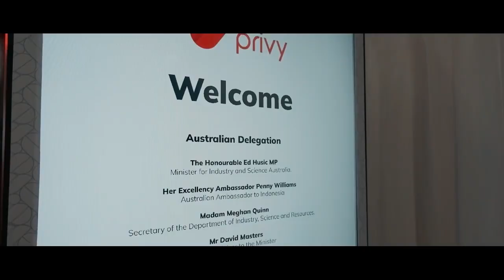Decoration ID for Australian Minister of Science and Industry visit at Privy Office Jakarta